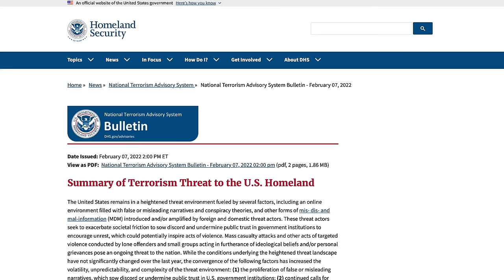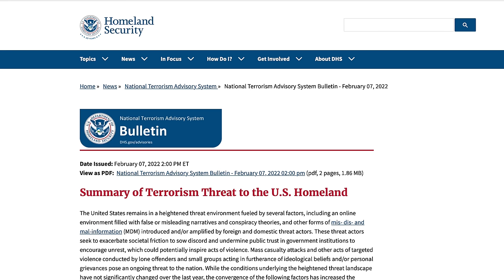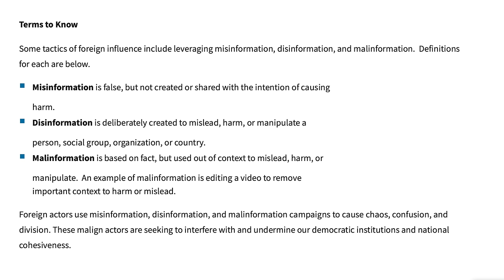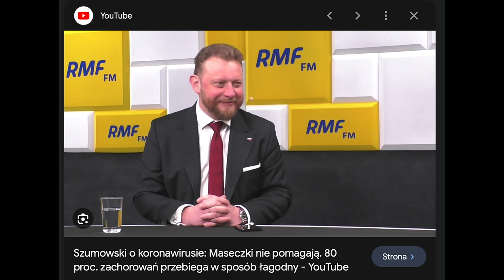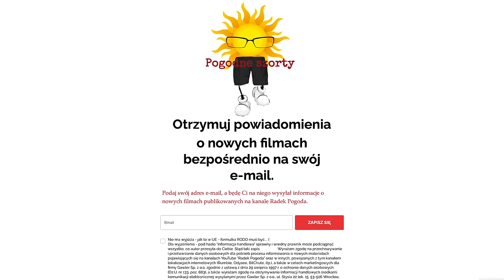I ty możesz zostać terr... | Pogodne Szorty #109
Polska wchodzi właśnie w etap zmian przepisów kwalifikujących wypowiedzi w internecie czy mediach, jako mowe nienawiści. Tę samą drogę przeszły już inne "demokracje" Zachodu - kraje takie jak Stany Zjednoczone, Niemcy czy inne będące członkami Unii Europejskiej.

Przyjrzyjmy się temu co może nas czekać po tych zmianach i jak możemy się do nich dobrze przygotować.

Zapraszam!

Jeśli chcesz otrzymywać na maila informacje o nowych odcinkach - zapisz swój adres e-mail na stronie